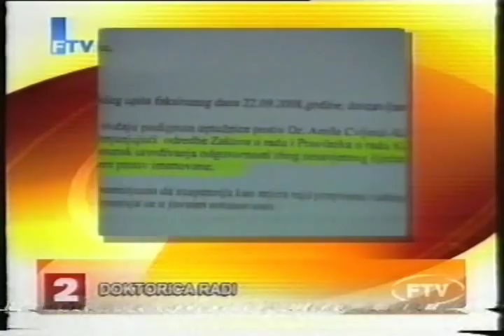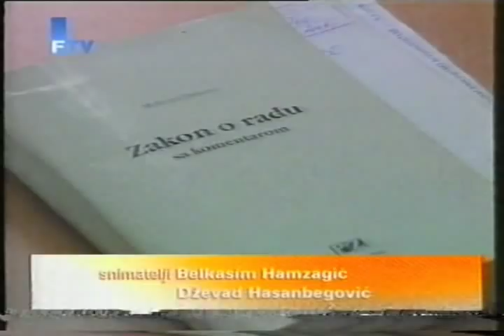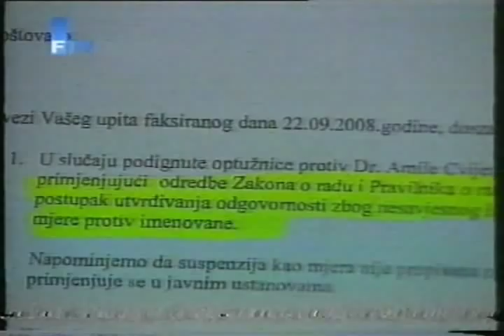FTV Dnevnik- Amila Cvijetic-Koldzo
Prilog u dnevniku FTV o podizanju optuznice protiv doktorice Amile Cvijetic-Koldzo